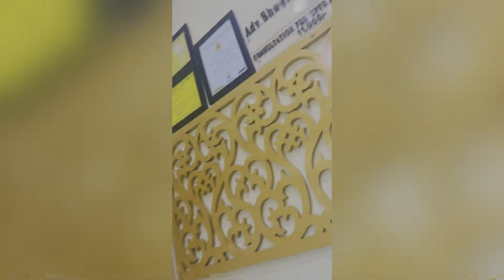My night to morning routine | makeup organisation | mini vlog